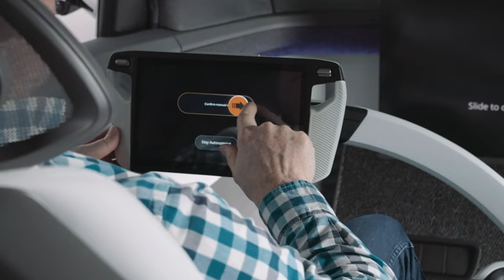Yanfeng demonstrates the future of EV Interiors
Yanfeng's EVI Concept provides efficient One Step Manufacturing for Automotive OEMs and a futuristic Interior for End Users.